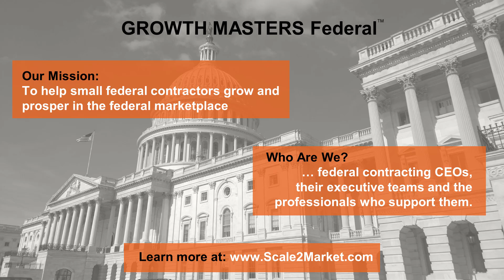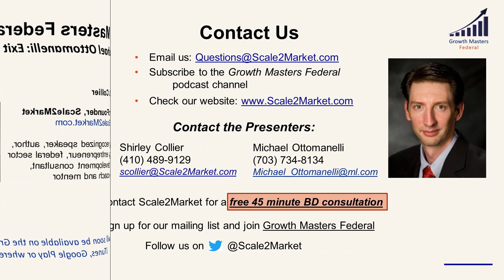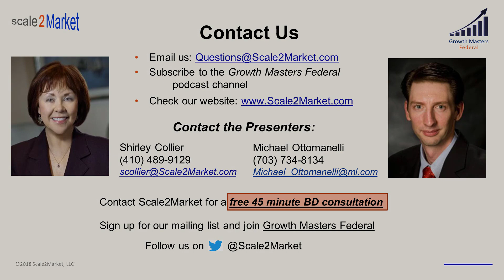Preparing Your Government Contracting Business to Sell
Shirley Collier, President of Scale2Market interviews Michael Ottomanelli, First Vice President and Senior Financial Advisor at Merrill Lynch on what small government contracting business owners must do now to prepare their businesses to sell later.